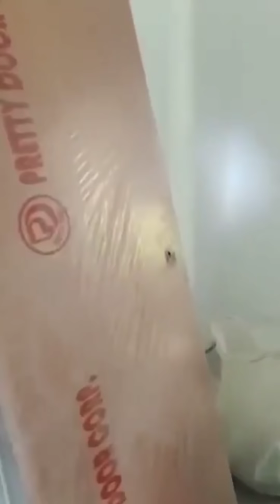Anak ng Best Friend ko na 21yrs old may Bahay na maganda @lings kitchen